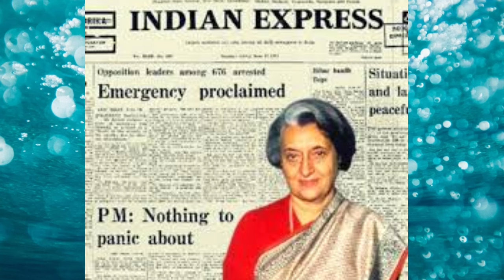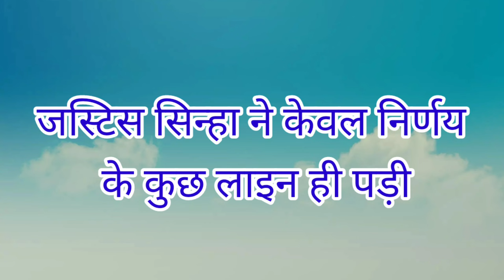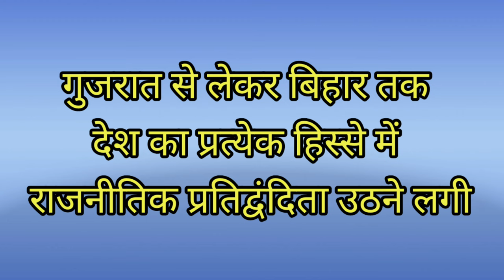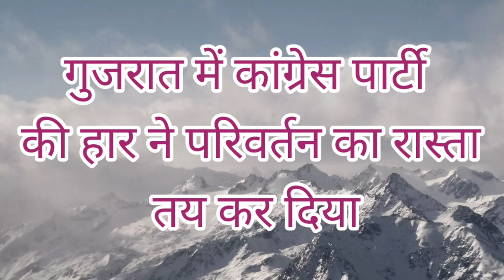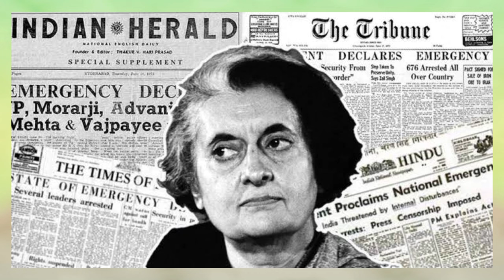अखिर इमरजेंसी क्यों लगाई गई ?|| आपातकाल की संपूर्ण पृष्ठभूमि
भारतीय संविधान के इतिहास में आपातकाल अपने आप में एक काला अध्याय के रूप में जाना जाता है।
25 जून 1975 की रात को तत्कालीन प्रधानमंत्री इंदिरा गांधी के कहने पर तत्कालीन राष्ट्रपति फखरुद्दीन अली अहमद के द्वारा इमरजेंसी के पत्र पर हस्ताक्षर करते हुए देश को अंधकार के युग में धकेल ने पर मजबूर कर दिया।
emergency of India 1975,,
1975 emergency period of India,
भारत में आपातकाल 1975,,
इंदिरा गांधी के द्वारा लगाया गया इमरजेंसी,
इंदिरा गांधी ने आपातकाल क्यों लागू किया,
1975 का आपातकाल क्यों चर्चित है,
इमरजेंसी 1975 की विशेष जानकारियां,
देश में आपातकाल 1973 क्यों लागू हुआ,

aapatkaal in india , emergency kyun lagu hui,
desh ka pahla rajnitik apatkal,
why emergency imposed in india,
emergency kyun lagu ki gayi?
इमरजेंसी लागू करने के कारण,
राष्ट्रीय आपातकाल 1975 लागू करने के मुख्य कारण बताइए ?